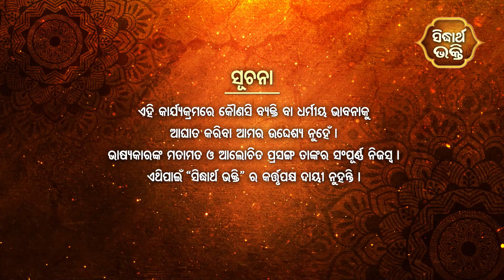BHAGABATA TUNGI -ଭାଗବତ ଟୁଙ୍ଗି EP-263 | କର୍ଦମଙ୍କୁ ଦେବହୁତିଙ୍କ ପ୍ରାର୍ଥନା | Baba Satyananda Dash | S.B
Programme : Bhagabata Tungi
Episode : 263
Subject :  Kardamnku Debahutinka Prarthana
Prabachak : Baba Satyananda Dash

Sidharth Bhakti : Dish TV-1395, Airtel-616,Sun-491,D2H-1395,Tata Play-1796
Sidharrth TV : Dish-1311,Tata Play-1757,Airtel-600,Sun Direct -657,D2H-1311
Sidharth Gold : Dish TV -1333, Airtel-602,Sun-658,D2H-1333,Tata Play-1766